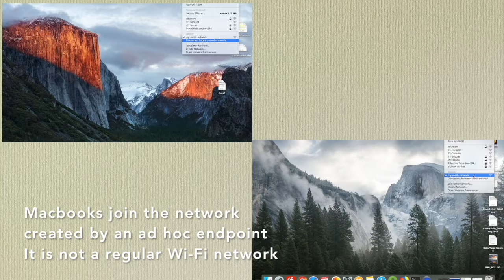Ad hoc endpoint